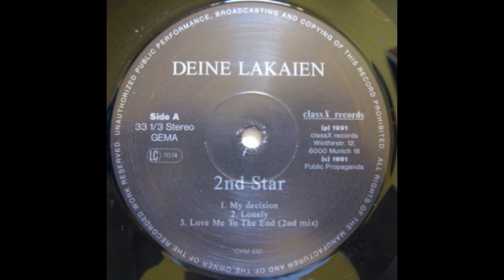DEINE LAKAIEN - My Decision